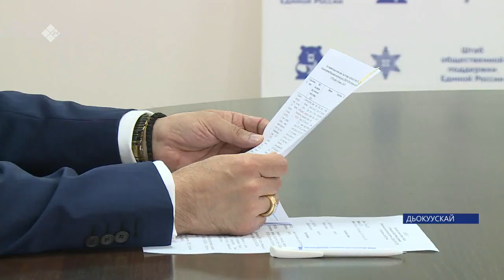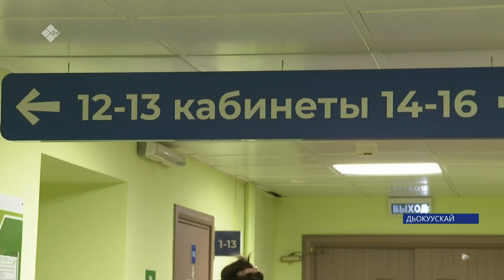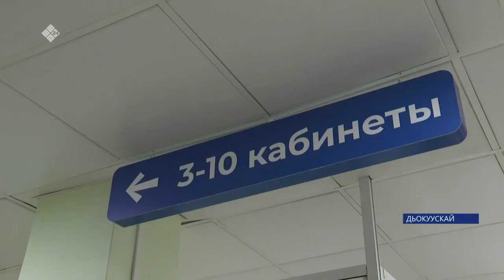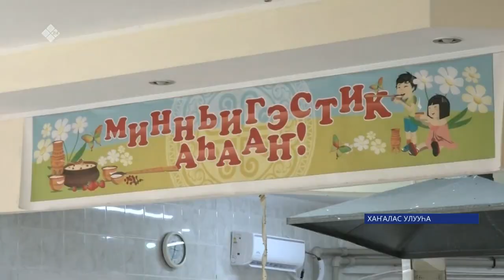«Саха сирэ» информационнай биэрии. От ыйын 19 күнэ 18:00